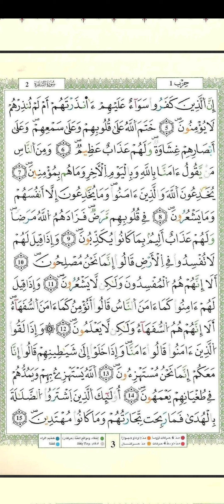ص3 سورة البقرة من 5 إلى 15 الحصري برواية قالون عن نافع